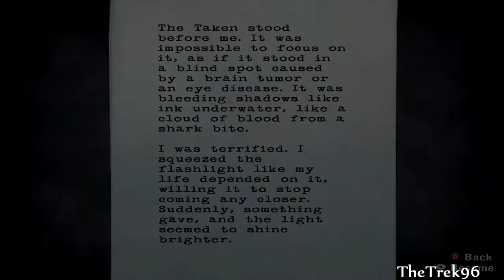Alan Wake Maxed Out Gameplay [PC HD]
Alan Wake Gameplay [PC HD]
In my opinion, it's one of the best PC games of the year: good story, nice graphics and challenging combat.

Gamespot:
Killer storytelling and creative demon slaying make the haunting Alan Wake one for the books.

My Gaming Rig:
CPU: Intel Core 2 Duo E7500 OC 3.3Ghz + CM Hyper TX3 Evo
GPU: Sapphire Radeon HD 6750 1GB GDDR5 700/1150
RAM: Kingston 4GB DDR2 800Mhz 6-6-6-18
HDD: 320GB Western Digital 7200rpm
MOBO: Asus P5KPL-AM EPU
OS: Windows 7 Ultimate 64bit